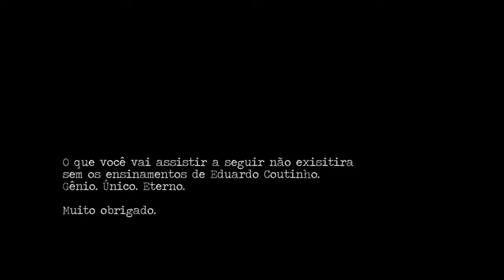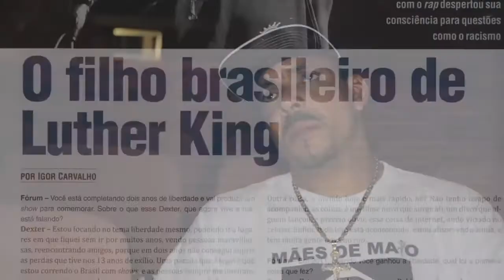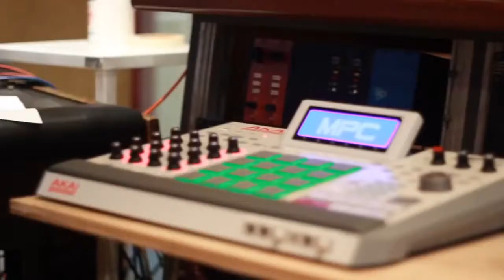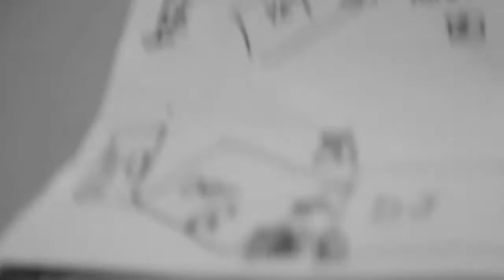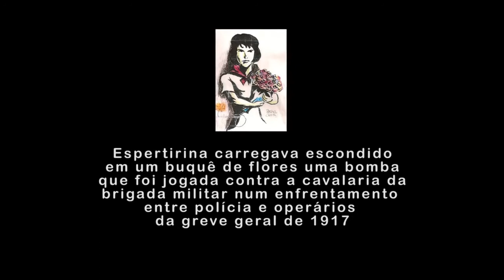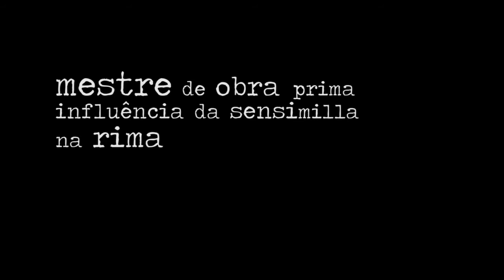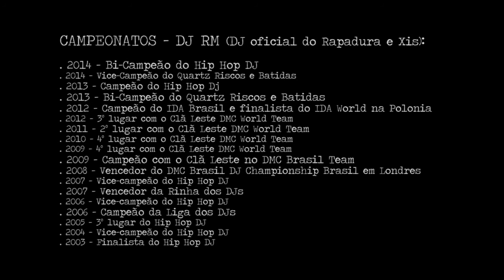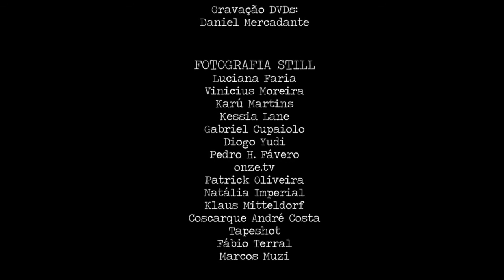O Rap Pelo Rap Documentário sobre HIP HOP e RAP no Brasil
Para fazer este documentário, que surgiu de um TCC, o diretor contou com 42 personagens - entre MCs, DJs e produtores - para traçar um panorama do gênero no país. Eles falam aqui abertamente sobre os 8 temas propostos pelo filme e procuram entender o Rap.

Rap bom é rap antigo? Rap e mídia combinam? Qual o futuro do Rap nacional? Ninguém melhor para debater essas perguntas que o próprio Rap. Desde os primeiros a se arriscar no estilo, até os mais recentes astros do underground. Um filme para os aspirantes à MC/DJ/produtor, fãs do gênero e interessados na cultura.